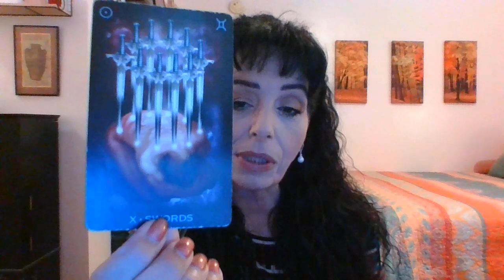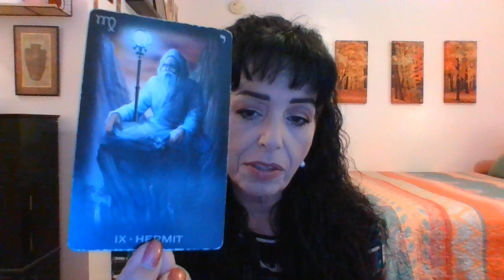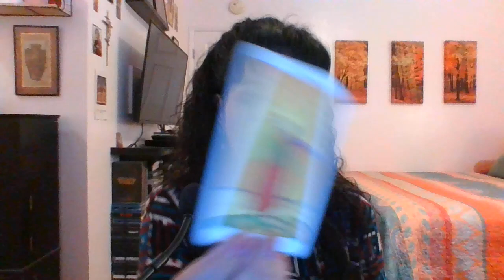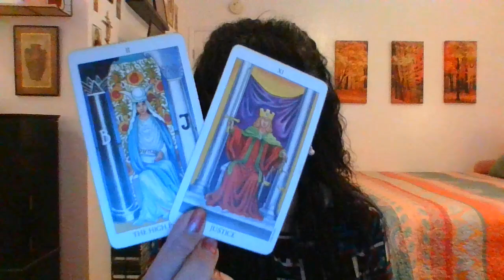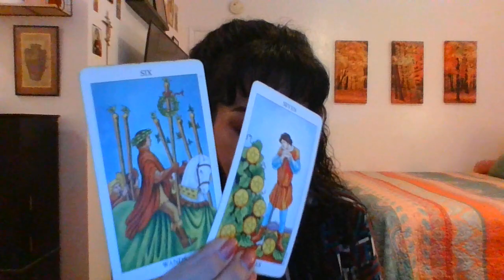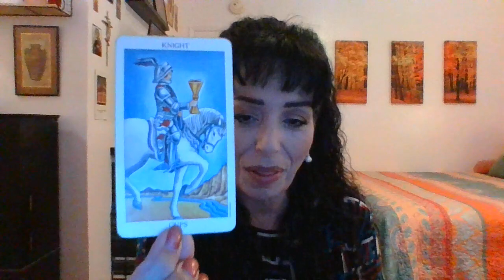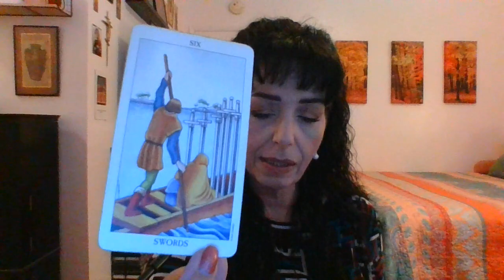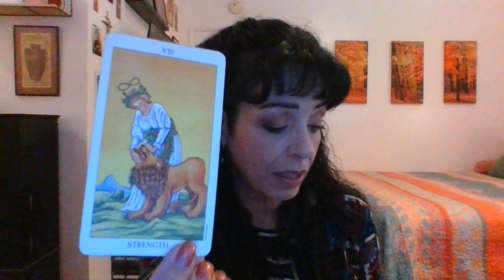AQUARIUS APRIL 2023 MID MONTH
MUST WATCH!!!  LESSONS LEARNED/NEW OPPORTUNITY